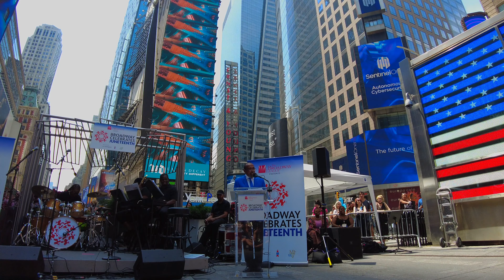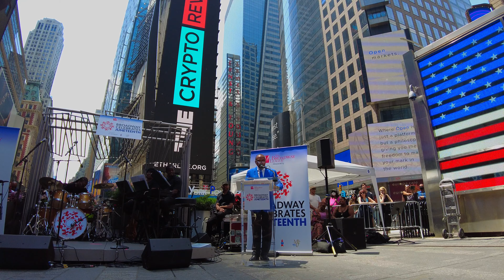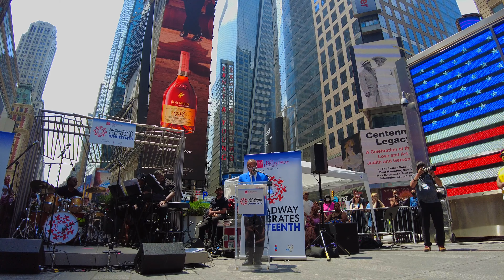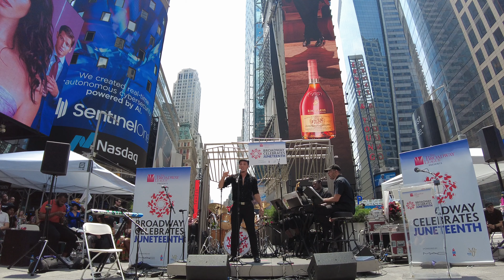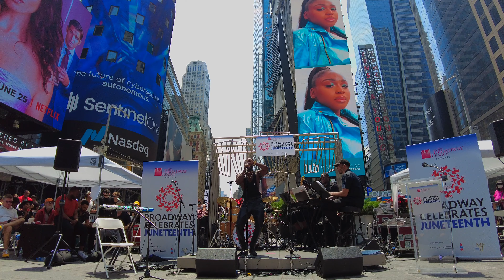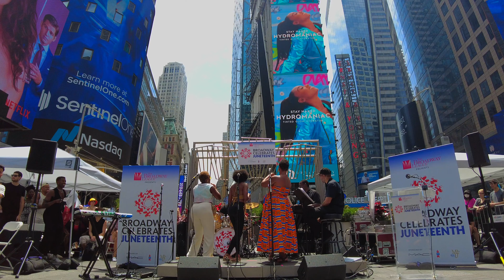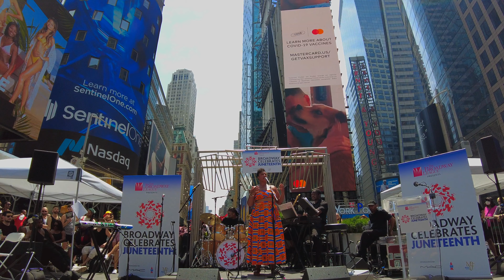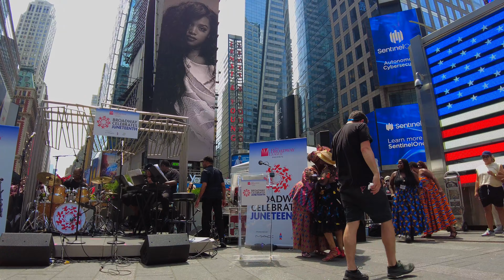Juneteenth in Times Square | Black Broadway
Hello Community!!! Welcome to 'Black In The Core'. You are currently watching Black Broadway Celebrates Juneteenth in Times Square | 4K Resolution!

New Yorkers celebrated Juneteenth in a variety of ways across the five boroughs. I decided to go to the Broadway Celebrates Juneteenth event in Times Square and video some of the performances for you all to see, since this would be quite different from the block parties and cook outs happening everywhere else. The event also happened while the city is reopening from the pandemic closures that shut down Broadway, so this is especially historic. The incredibly talented Black performers of Broadway did not disappoint! No matter how far you may be from NYC, you can sit back and enjoy some of the celebration right here on Black in the Core.

We'll travel to places of interest and delve into topics like food, dance, art, design, entertainment, business, politics, with a good balance between urban delight and urban angst. We'll also talk with fellow New Yorkers about issues relevant to the Black community, NYC, and more.

Your support of this channel helps me make more videos and tell more Black stories. I invite you to join us on this journey. Please share this channel and join our growing community!

Thanks for joining our journey!

Black In The Core